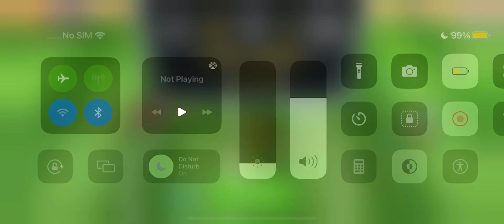Jakenaldo in the toon cup